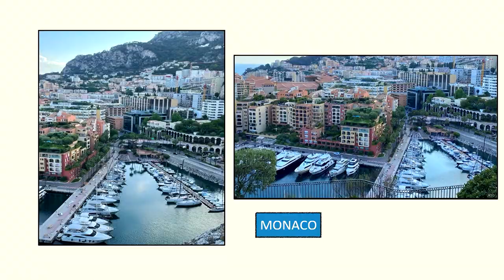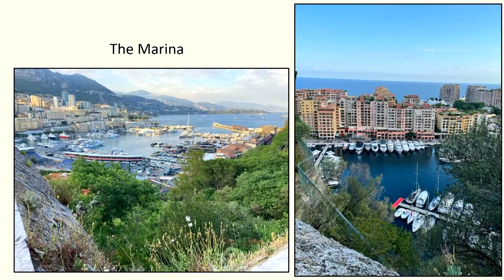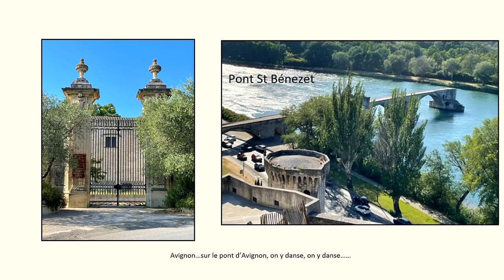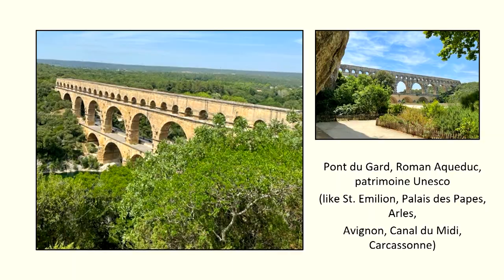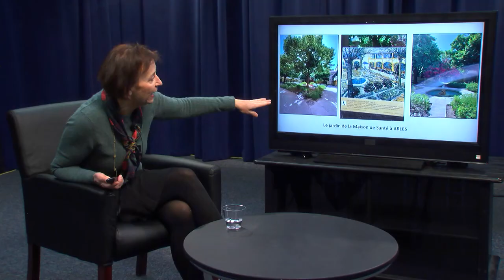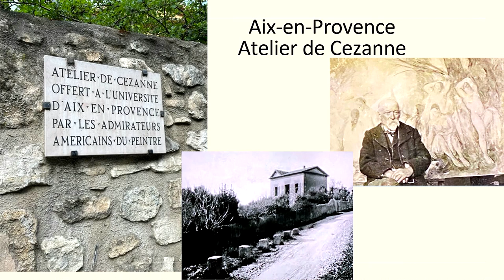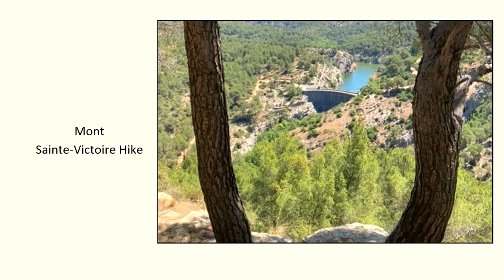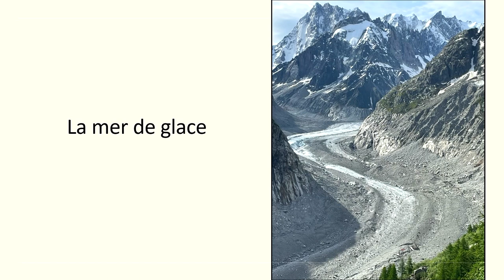French Tour: French Riviera, Provence to the Alps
First Aired: March 2023